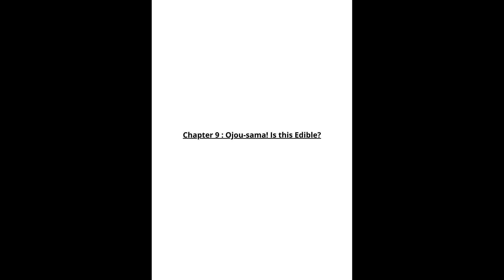Genshin Impact - Dengeki Comic Anthology, chapter 1 to 9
Authors: イコモチ / 1億年惑星 / かにゃぴぃ / 櫻井エネルギー / ダイナミックベーコン / トリエット / 広瀬まどか / 御影獏 / 他
Artists: イコモチ / 1億年惑星 / かにゃぴぃ / 櫻井エネルギー / ダイナミックベーコン / トリエット / 広瀬まどか / 御影獏 / 他
Genres: Action , Adventure , Anthology , Comedy , Isekai , Slice of Life
Original language: Japanese
Translated language: English
Read direction: Right to Left
Year of Release: 2021